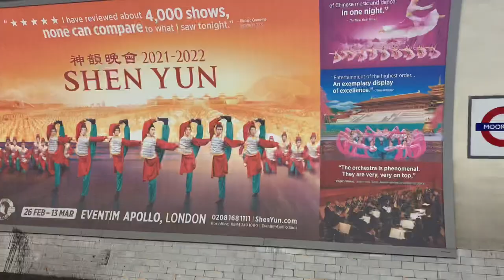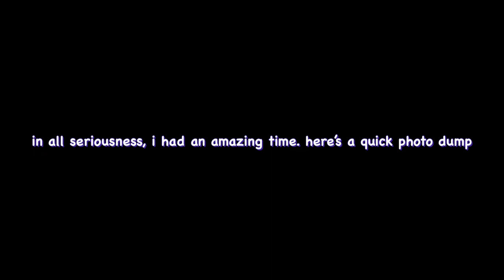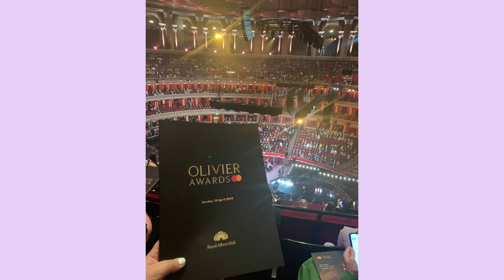The Olivier Awards 2022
A little vlog from our experience at the Oliviers! So much fun and congratulations to all the winners. The Oliviers 2022 Vlog